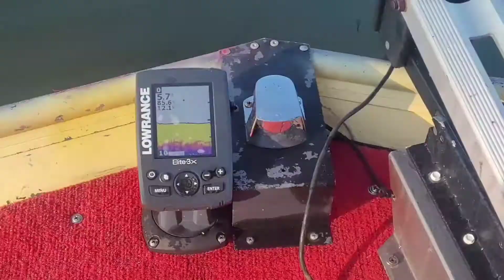Fishing with Shyloe. Cape Coral canals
Largemouth fishing in Cape Coral Florida